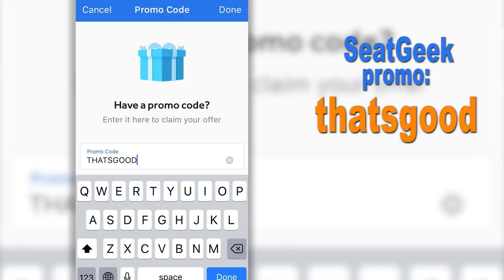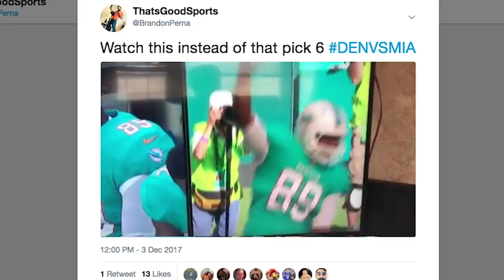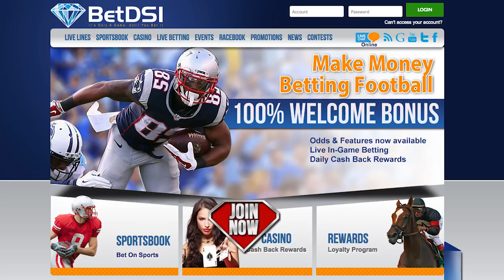Julius Thomas Humps Football While Destroying Broncos 35 - 9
In the Battle of the Bastards Bowl 2017 the Denver Broncos were pounded by the Miami Dolphins. Julius Thomas scored a touchdown against his former team, and then rode the football in the end zone like a pony. Trevor Siemian threw a pick six. The Broncos gave up not one but two safeties. Miami special teams blocked a punt. Siemian finished with three interceptions and zero TD’s. The offense failed to score a touchdown, again. The worst part is the Broncos made Jay Cutler look pretty good. NDP awards go out to Chris Harris Jr. Bradley Roby, Justin Simmons, CJ Anderson and Shelby Harris. Adam Gase also kicked an onside kick when his team was up by 24 points. Burning both Elway and Vance Joseph in a Belichickian type move. The Broncos may be the worst team in the NFL right now.